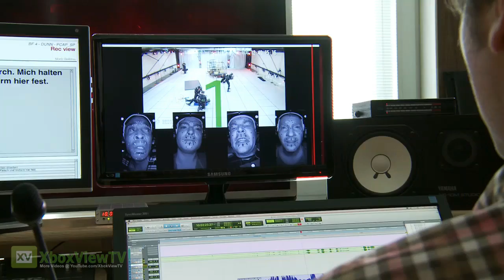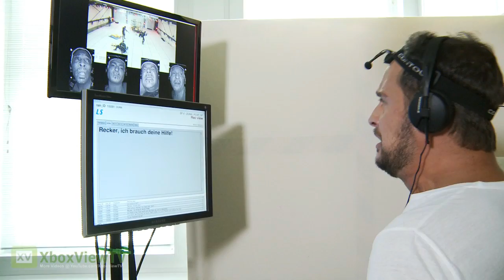Battlefield 4 | "Moritz Bleibtreu" spricht Staff Sergeant Dunn [DE] (2013) | HD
Moritz Bleibtreu leiht in Battlefield 4 Squad Leader Staff Sergeant Dunn seine Stimme. Wir waren im Studio dabei, als er seine Rolle eingesprochen hat.